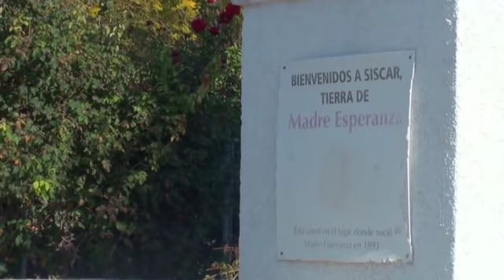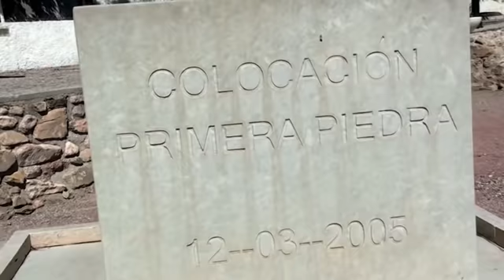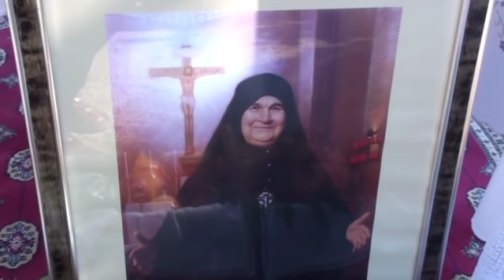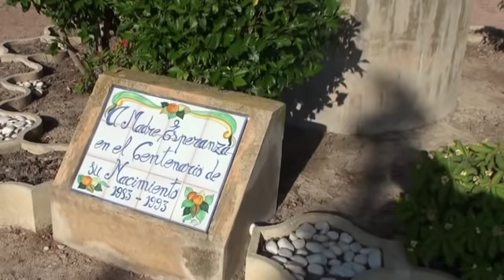125 ANIV Madre Esperanza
Eucaristía concelebrada en el 125 Aniversario del nacimiento de la Beata murciana de El Siscar, Santomera, Madre Esperanza del Amor Misericordioso.
Preside la Misa el Rvdo. D. Luis Emilio Pascual, Capellán de la UCAM Murcia.